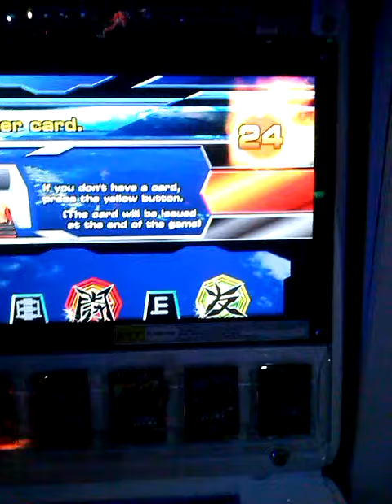marcus ak22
Description